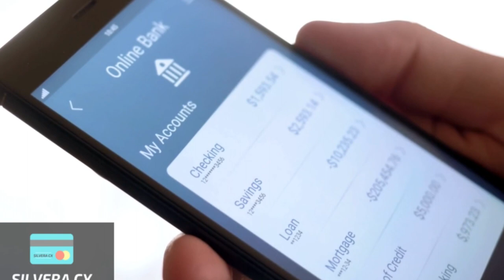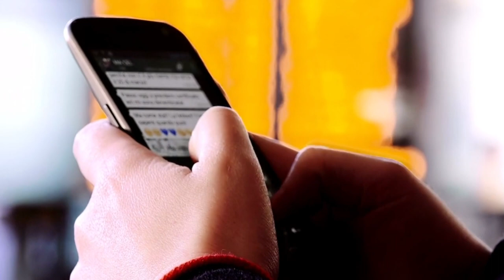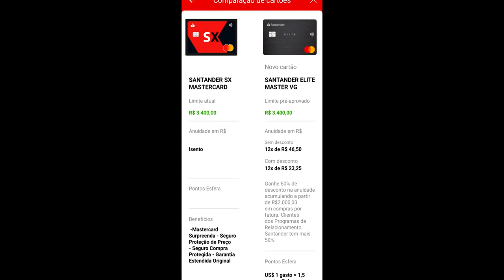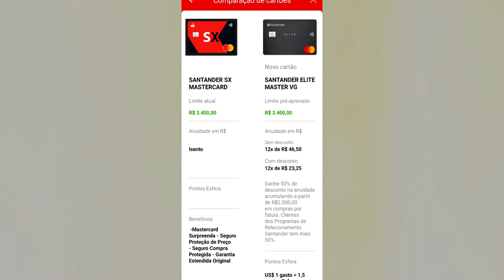UPGRADE SANTANDER E AUMENTO DE LIMITE MERCADO PAGO MAIO 2024